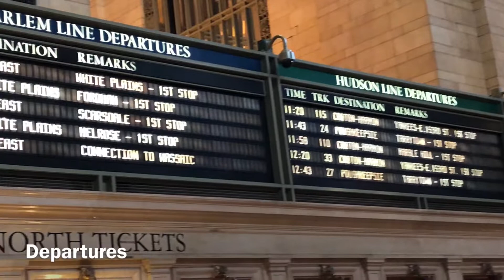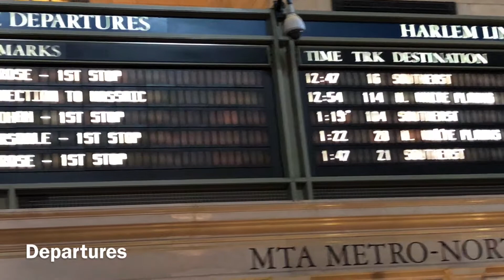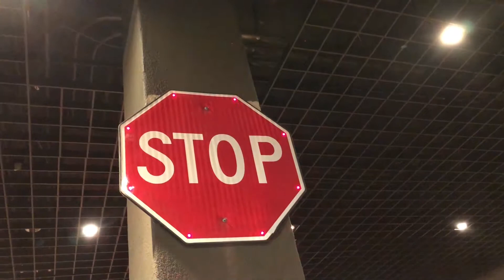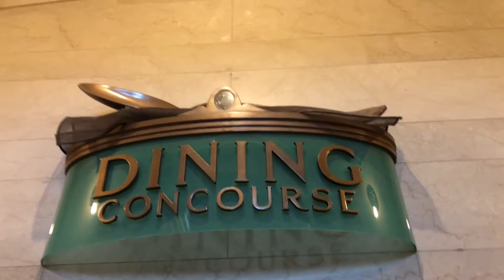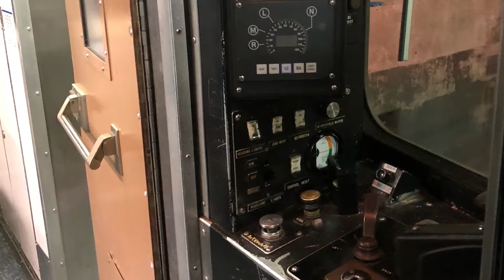Grand Central Terminus New York City 2017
New York City you will find Manhattan , of which lays grand central . An iconic very famous station at the heart of American rail travel . Enjoy the video, you will see a tour of the public areas of the station .

Amery junction
Out & About